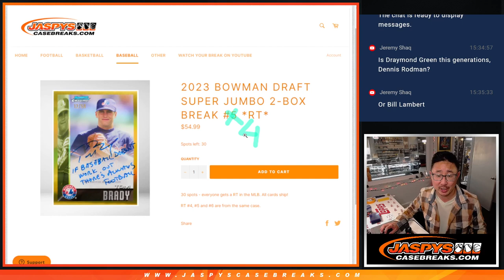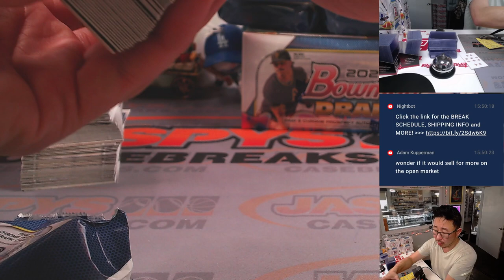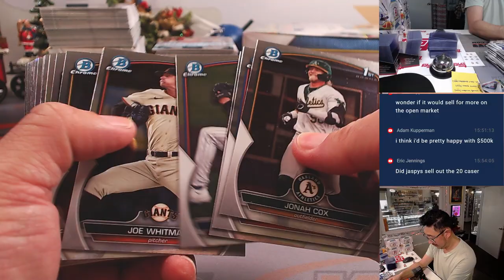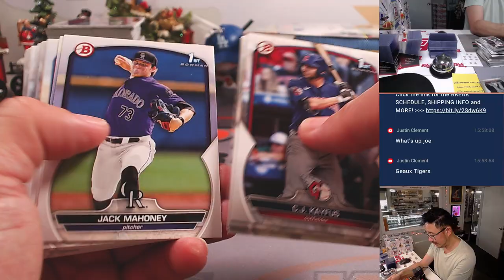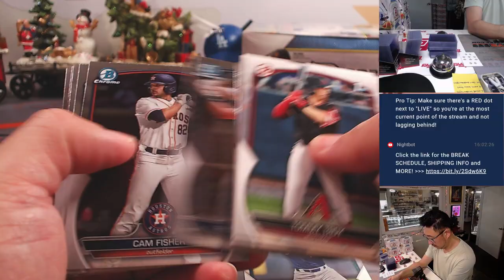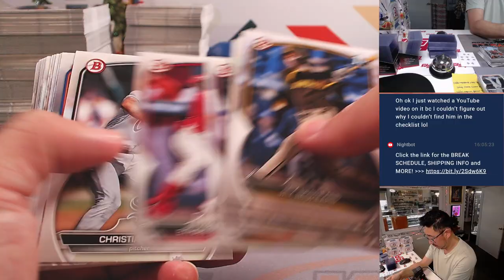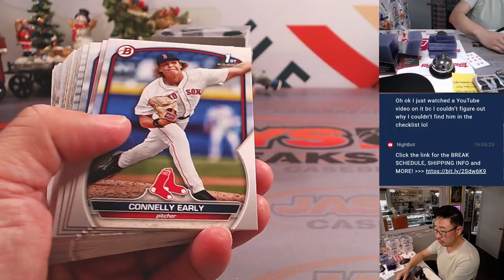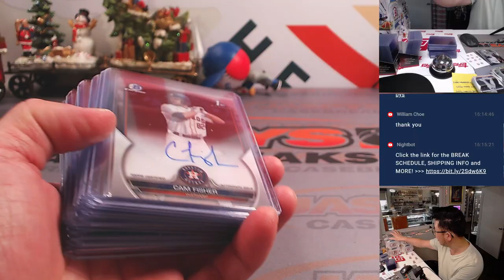W, 12.13.23 - 2023 BOWMAN DRAFT SUPER JUMBO 2-BOX BREAK #4 *RT*